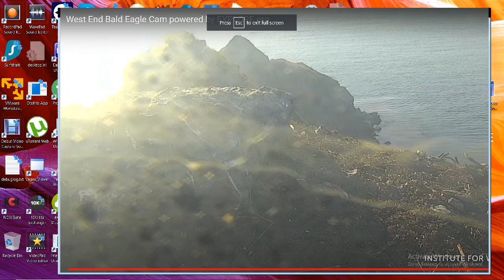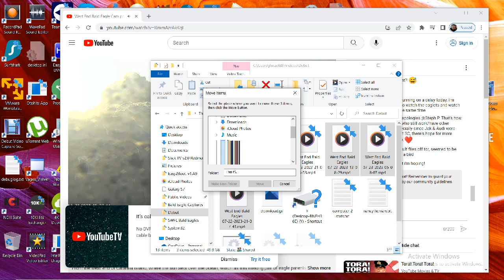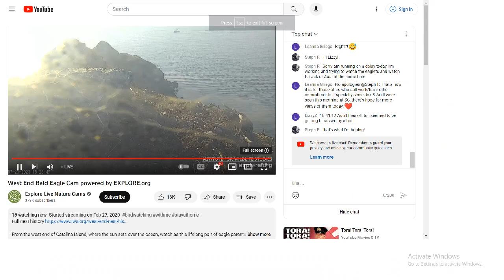West End Bald Eagles 07/23/2023 21:08